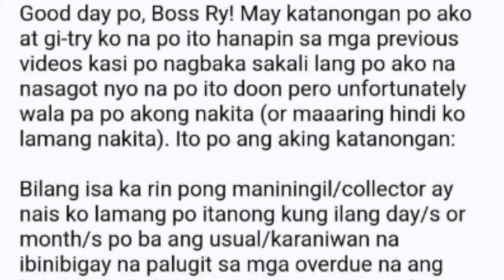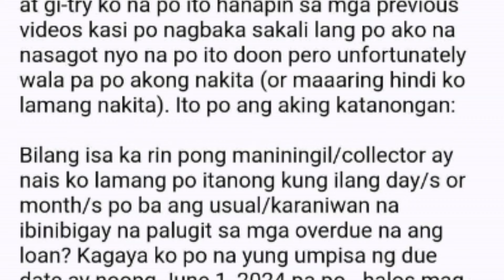Gaano katagal ang palugit na ibinigay pag Overdue sa OLA?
To verify Lending Companies, Financing Companies and Online Lending Platforms

For a list of registered and licensed lending and financing companies, follow these links:

a. Lending Companies

b. Financing Companies